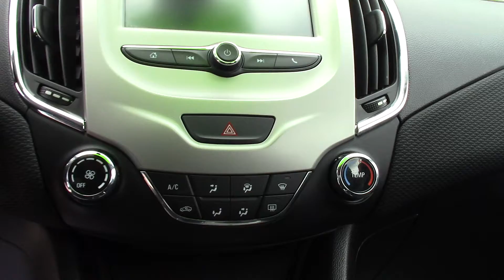2017 Chevrolet Cruze - Used Car For Sale - Brook Park, Ohio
to view this 2017 Chevrolet Cruze for sale in Brook Park, Ohio.

Ganley Chevrolet
13865 Brookpark Rd.